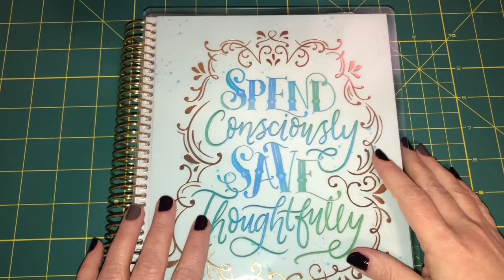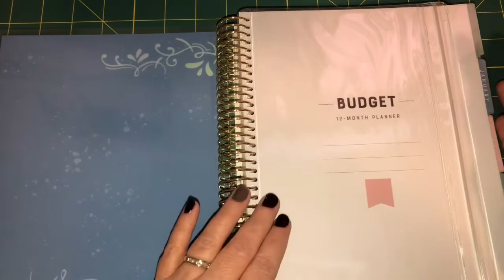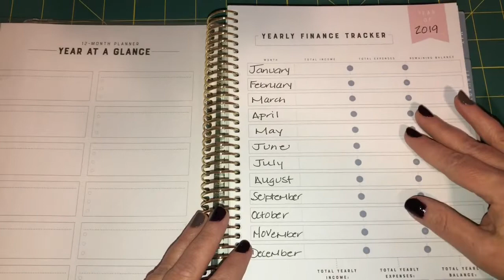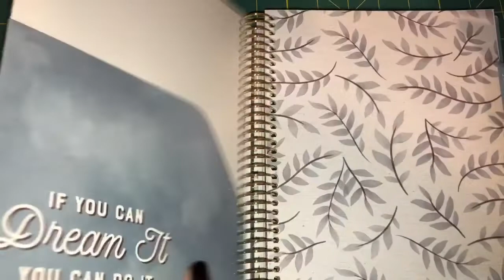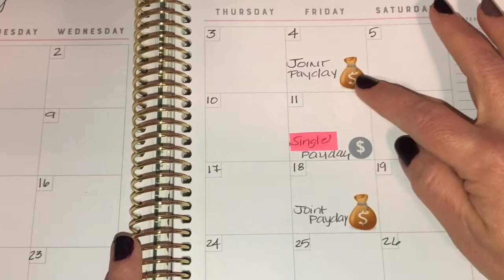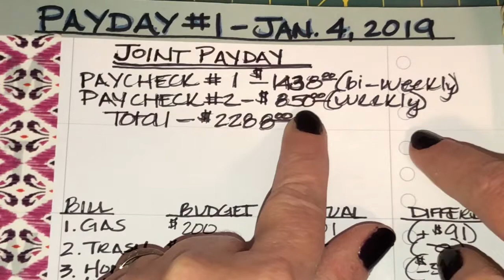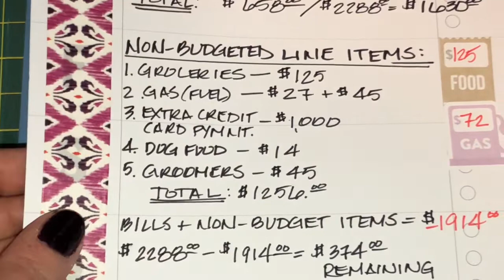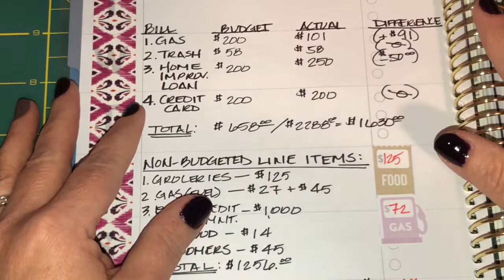Our Weekly Budget Plan | Paycheck to Paycheck / Rollover System No. 1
Feel like checking out a few more videos? Links to playlists and videos below:

In the mood for a little SHOPPING?

Below is a list of some of my favorite, most frequently used items that are featured in my videos:

My Webster’s Pages Passport-Size Traveler’s Notebook (I use as a wallet) in Black Floral:

My Webster’s Pages Full-Size Traveler’s Notebook in Black Floral:

Webster’s Pages Floral and Stars Traveler’s Notebook Inserts:

Field Book Passport-Size Traveler’s Notebook Inserts:

Leuchtturm1917 Bullet Journal-Style Hardcover Notebook:

My Filofax – Finsbury Organizer A5:

Clear Multi-Media Desktop Computer/TV Stand/Riser:

Desktop Acrylic Washi Tape Dispenser:

Me and My Big Ideas Happy Planner Mini, 12-mo:

Happy Planner Medium Metal Discs in Silver:

Happy Planner Gold Expander Discs:

Happy Planner Classic:

Erin Condren Designer Sticker Book:

Me and My Big Ideas Hole Punch for Happy Planners:

InkJoy Gel, 0.7 tip, Multi-Color Set:

InkJoy Gel, 0.7 tip, Black:

Staedtler Triplus Fineliner Multi-Colored Pens:

xox
Erin